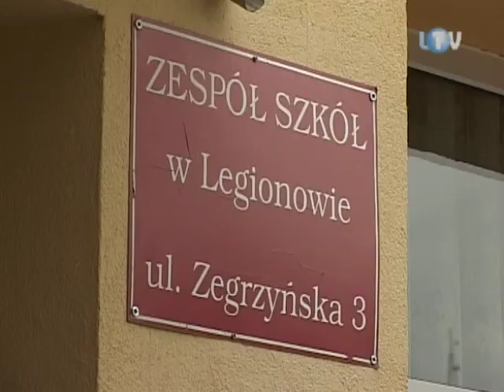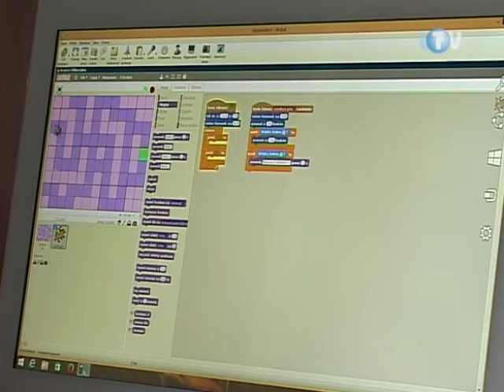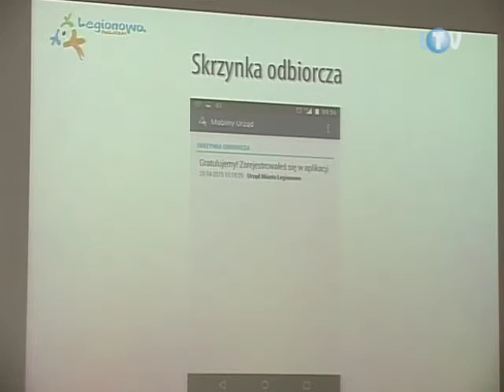„Cyfrowy” minister w akcji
W czwartek do Legionowa zawitał Andrzej Halicki. Robocza wizyta ministra administracji i cyfryzacji miała związek z otwarciem w Zespole Szkół na Piaskach nowoczesnej pracowni komputerowej. Tyle że akurat do niej gość nie dotarł. Zbyt długo realizował inny punkt ze swego napiętego kalendarza. Stracił więc szansę obejrzenia technologicznej perełki, która uczniom z Zegrzyńskiej pozwoli wejść na wyższy poziom edukacji informatycznej.